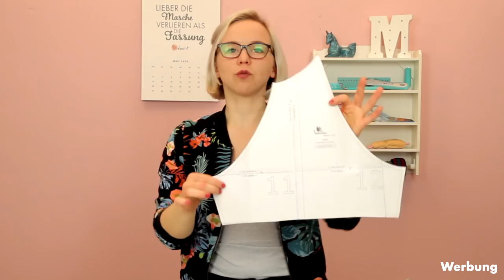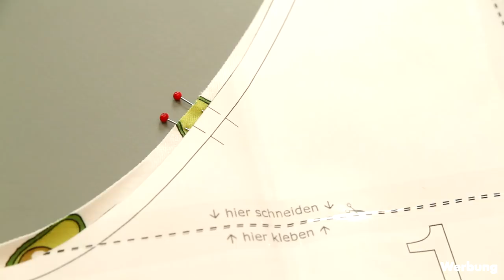T-Shirt aus Jersey für Männer nähen - Schritt für Schritt Anleitung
(Werbung) Aufgepasst, heute gibt’s etwas für die Herren der Schöpfung! Ob zum Herrentag, Vatertag oder einfach so zwischendurch, Man(n) freut sich doch immer über ein neues T-Shirt! Wenn das dann auch noch selbstgenäht ist! Wunderbar! Wie’s ganz easy klappt, zeigt euch Bettina in diesem Video im Näh Café von Makerist! Den Schnitt gibt’s von Makerist-Designer Smalino und die waren so lieb, euch für 10 Tage ab Postingtag des Videos einen ordentlichen Rabatt zu gewähren. Klickt euch direkt rüber und ergattert das Ebook für nur 2 Euro!

Shirt Sleevio ist auch für Nähanfänger genau das richtige! Der schlichte Raglanschnitt erspart euch nervige Armkugeln und auch das Halsbündchen macht dem aufmerksamen Anfänger keine Probleme. Wer’s ein wenig peppiger mag, kann auch die tolle Variante mit dem geteilten Vorderteil wählen und direkt mehrere schicke Jerseys in einem Shirt vereinen. Also nichts wie ran an die Maschine, ihr Näher und Näherinnen!

Sichert euch mit dem Gutscheincode 🔸 naehcafejune19 🔸 satte 15% Rabatt auf euren Materialeinkauf auf 🔸 🔸 (Der Gutschein ist einmal pro Kunde einlösbar auf ausgewähltes Material im Makerist Shop - Nähmaschinen, Plotter und Bücher sind von dieser Aktion ausgenommen. Nicht kombinierbar mit anderen Aktionen. Gültig bis 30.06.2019)